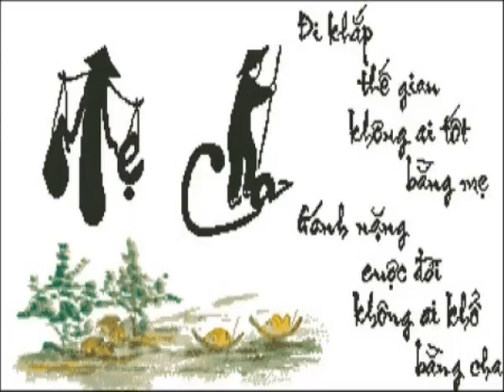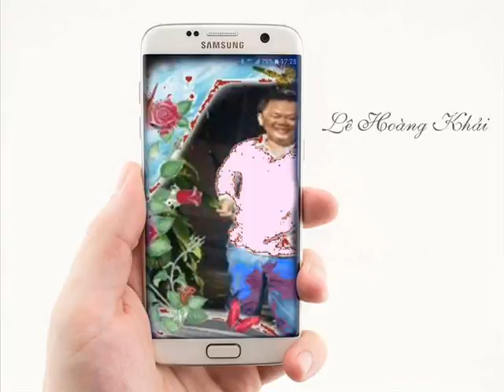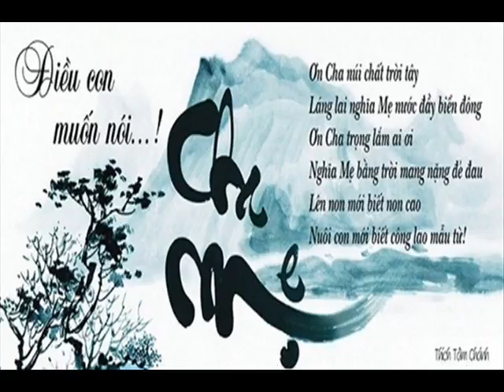Casio Computers 84